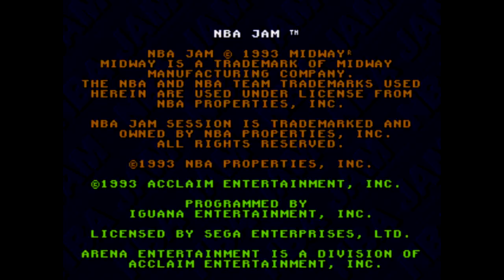NBA Jam joguinho apelão